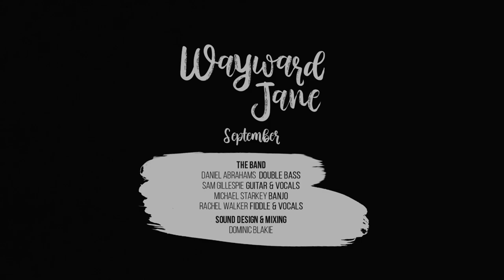Wayward Jane - September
Filmed in Edinburgh November 2018

Written by Wayward Jane

Wayward Jane are:
Daniel Abrahams - Double Bass
Sam Gillespie - Guitar / Vocals
Michael Starkey - Banjo
Rachel Walker - Fiddle / Vocals

Dominic Blaikie - Sound Engineer / Mixing
BridgeIVfilms (Juan Martos & Diego Almazan - Filming / Editing

Many thanks to Darla for letting us take over the kitchen!